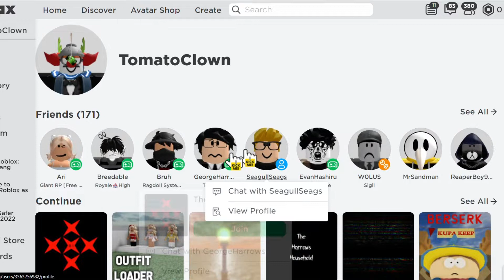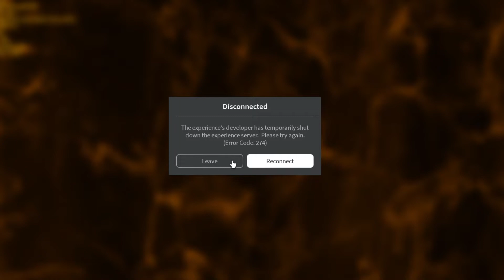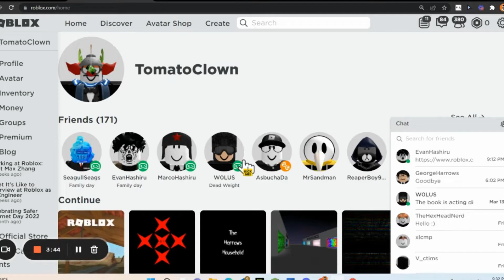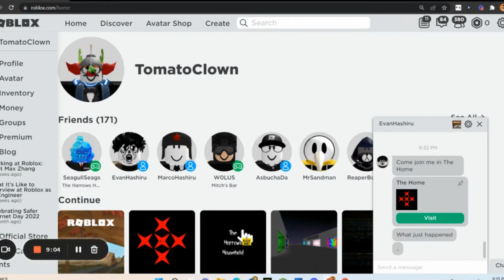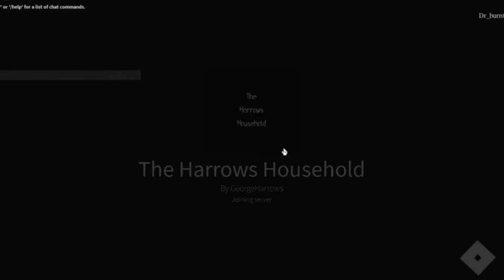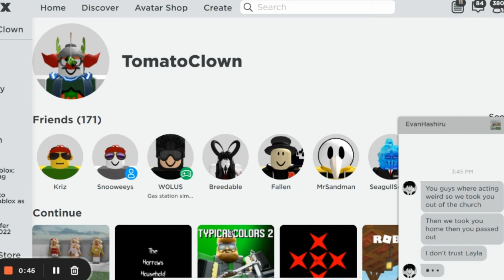SPREAD THE CORRUPTION (ROBLOX HASHIRU FAMILY)